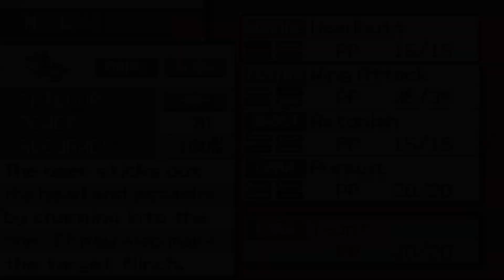Pokemon Infinite Fusion Blind Playthrough with Chaos part 142: Violet City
I do like how we're going through Johto 'out of order' compared to the original gen 2 games, very neat

Pokémon Infinite Fusion is a Pokémon fangame where you can fuse any Pokémon together to create over 215,000 new species. The game is based on Japeal's Pokémon Fusion Generator and is supported by a community of artists that create new sprites every day. The game takes place in the Kanto region, the same region used in Pokemon Red, Blue, Yellow, Firered, and Leafgreen. It uses a custom version of this region where the routes are not 1 to 1 with the original games.

Pokemon Infinite Fusion also contains multiple game modes, such as Classic, Modern, and Randomized. Depending on the game mode you can encounter different Pokemon, as Classic focuses more on the original Gen 1 Pokemon, while Modern includes Pokemon from multiple generations. The game also has difficulty settings, being easy, normal, or hard.